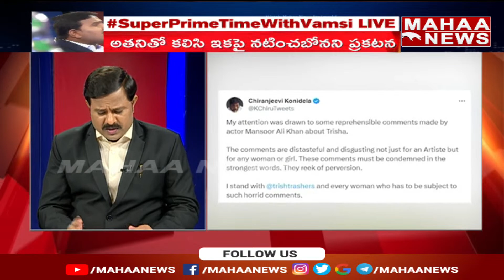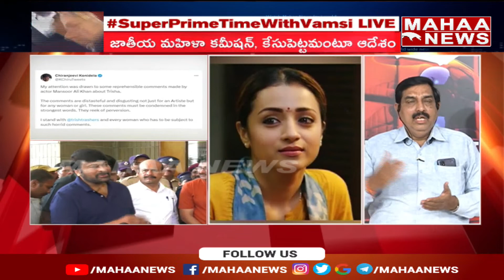మన్సూర్‌ రేప్ కామెంట్స్..త్రిషకు చిరు మద్దతు..: Mahaa Vamsi On Mansoor comments On trisha